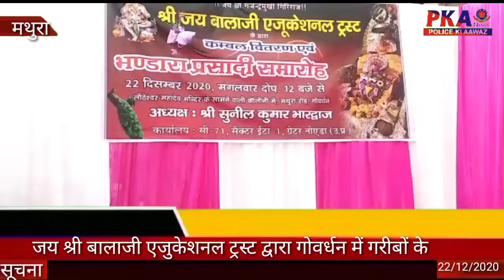जय श्री बालाजी एजुकेशनल ट्रस्ट द्वारा गोवर्धन में गरीबों के लिए कंबल वितरण एवं भंडारा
कस्बा गोवर्धन के लोठेश्वर महादेव के सामने स्थित कॉलोनी में ग्रेटर नोएडा की संस्था जय श्री बालाजी एजुकेशनल ट्रस्ट द्वारा गरीब असहाय लोगों के लिए भंडारा एवं कंबल वितरण कार्यक्रम का आयोजन किया गया । कार्यक्रम आयोजक मंडल के गुरु महाराज श्री मनीष पूर्णानंद जी ने बताया कि उनके शिष्यों द्वारा कस्बा गोवर्धन में गरीब असहाय व बेघर लोगों की सहायता के उद्देश्य से तथा सामाजिक सेवा के भाव से धर्मशाला का निर्माण कराया है जिस के उपलक्ष में संस्था द्वारा गरीब असहाय लोगों के लिए भंडारे तथा कम्बल वितरण की व्यवस्था की गई है जिसमें लगभग 200 लोगों के लिए भोजन प्रसादी तथा कंबल वितरण किए गए हैं। वही जय श्री बालाजी एजुकेशनल ट्रस्ट के अध्यक्ष सुनील भारद्वाज ने बताया कि उनकी संस्था इससे पहले भी नोएडा बुलंदशहर हरियाणा व हिमाचल में प्रतिवर्ष दिसंबर माह के अंत में गरीब असहाय लोगों के लिए कंबल वितरण करती आई है और अब कस्बा गोवर्धन में उनकी धर्मशाला के निर्माण के उपलक्ष में यह कार्यक्रम आयोजित किया गया है इसे आगे भी प्रतिवर्ष विधिवत जारी रखा जाएगा उन्होंने बताया कि उनकी संस्था का उद्देश्य केवल निर्धन असहाय व पीड़ित वर्ग के लोगों की हर संभव सहायता करना है